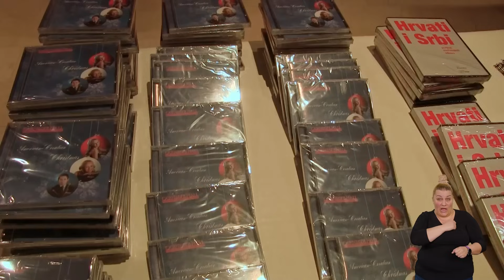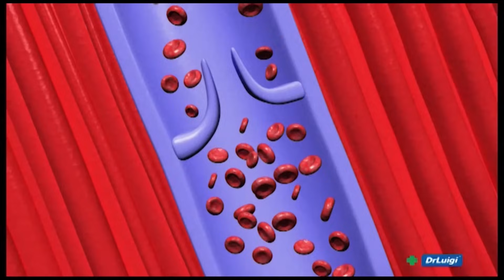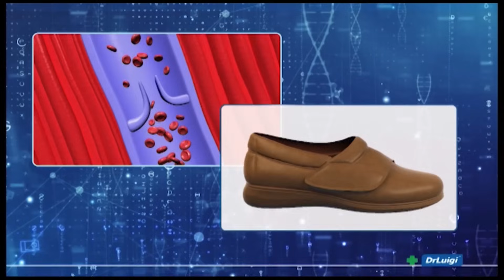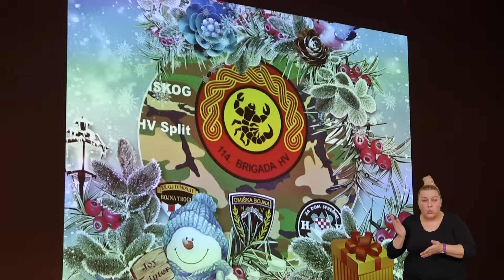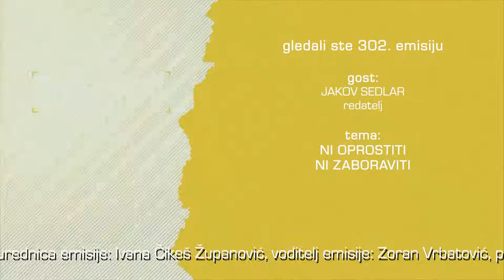NA PRVOJ CRTI 30.12.2023.